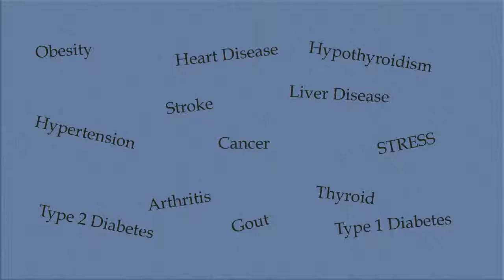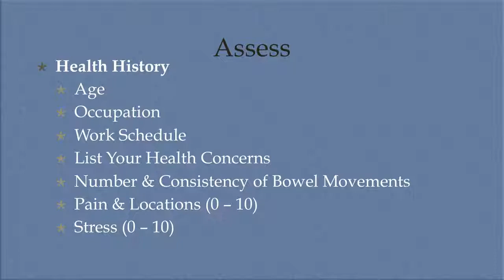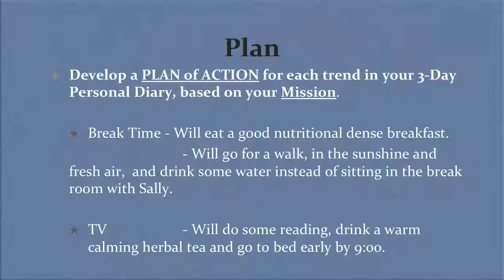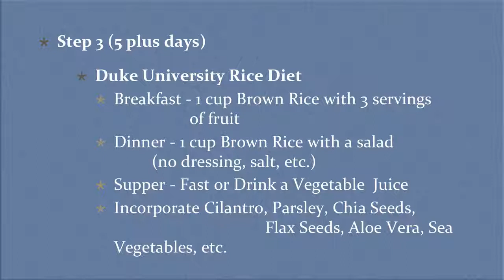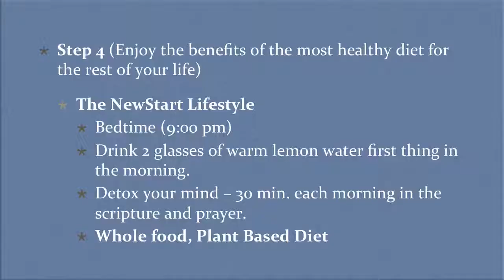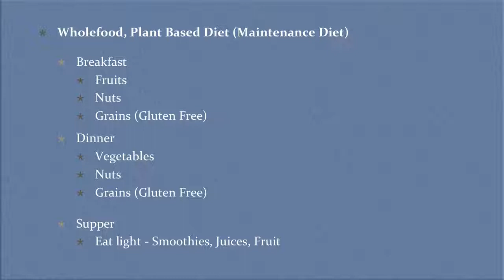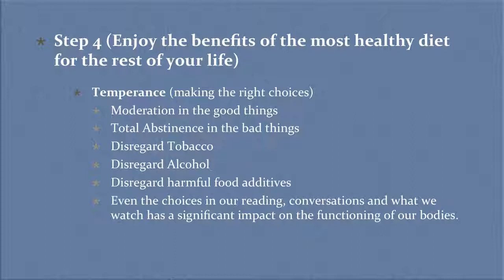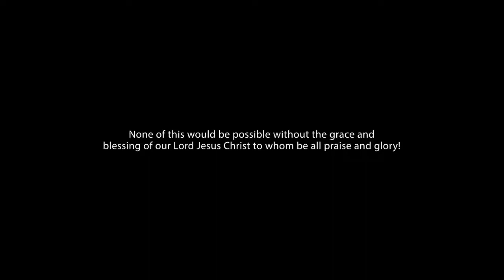3024 How to Develop an Effective Lifestlye Plan Old Mountain Remedy!